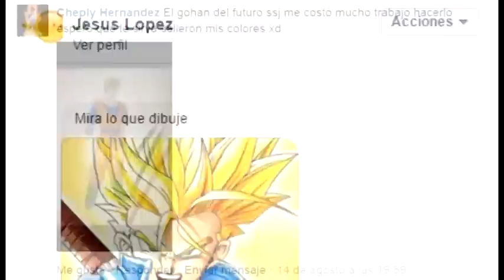¿Que hubiera pasado si Vegeta nacía siendo mujer? - Versión Alternativa (Parte 3)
Manden sus dibujos, los cuales serán recibidos, y podrán salir en la parte siguiente :D